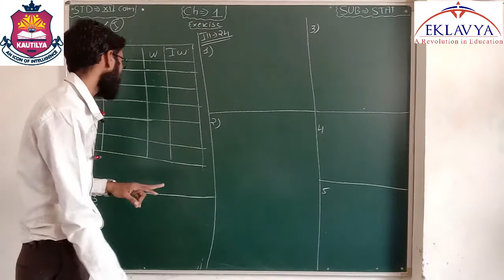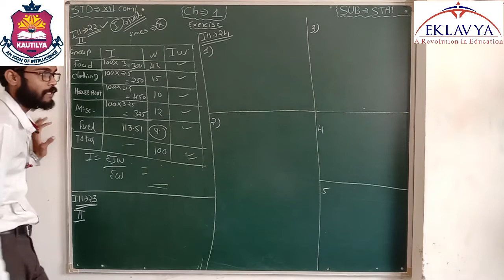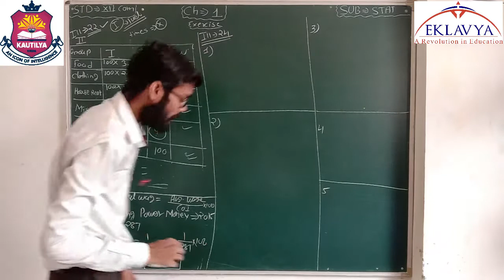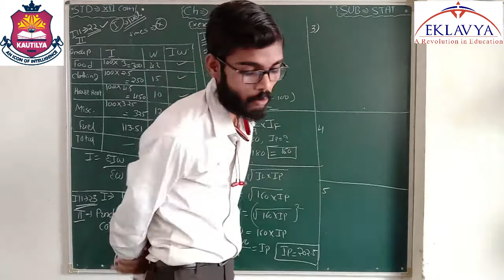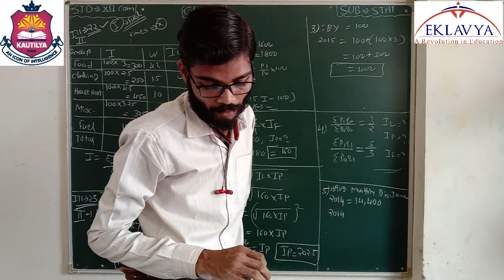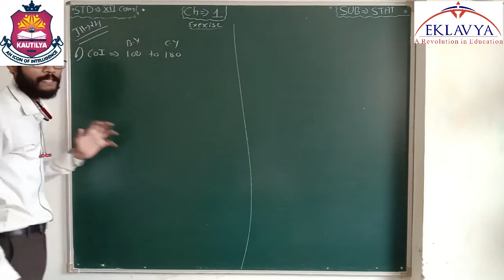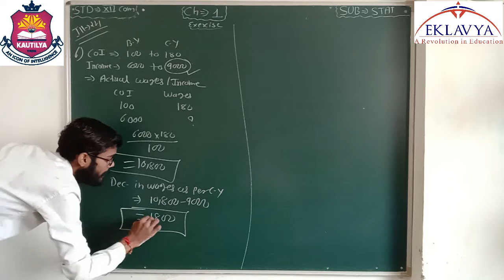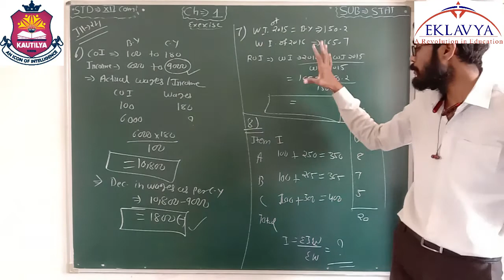INDEX NUMBER/PART-11/ CH-1/ STASTICS / 12TH COMM/ EKLAVYA VASTRAL.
EKLAVYA EDUCATION,
VASTRAL, AHMEDABAD- 382418.
STD - 12 COMM
SUB - STASTICS
CHAPTER - 1
INDEX NUMBER ( PART-11 )